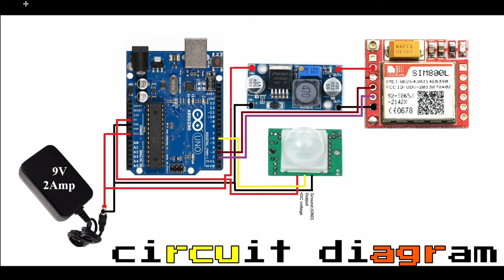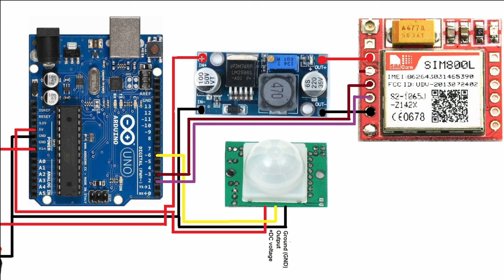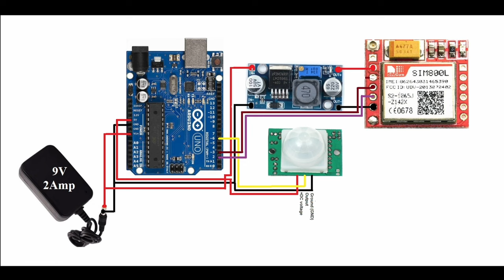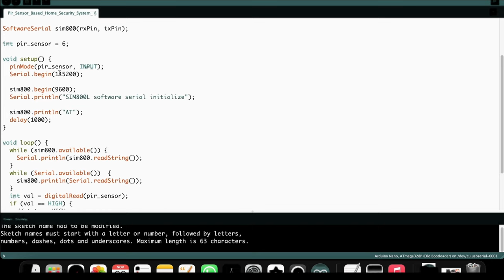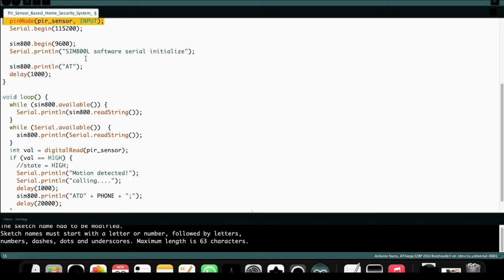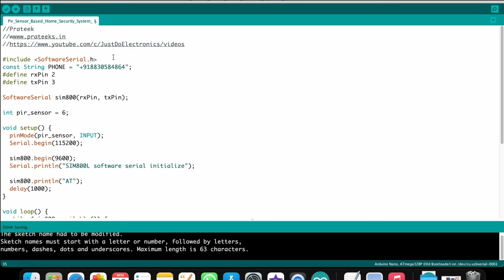PIR Sensor Based Security Alarm Using Arduino | GSM Home Security | PIR Motion Sensor Alarm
In this video, we will guide you through the process of creating a security alarm system using an Arduino Uno microcontroller board, a PIR sensor, a SIM800L GSM module, and a buzzer. This system will detect motion using the PIR sensor and alert you via Call using the GSM module in case of any intrusions. The buzzer will also sound an audible alarm to deter potential intruders.